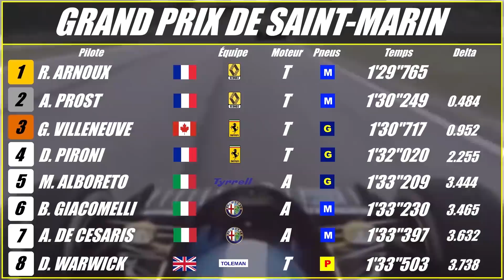LA "TRAHISON" DE DIDIER PIRONI - 1982 #04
Quatrième épisode de la série 1982, LA SAISON FOLLE.

Ce Grand Prix de Saint-Marin a lieu dans un contexte difficile pour le sport mais malgré les difficultés, il fut l'un des plus marquants de l'histoire. La fin d'une amitié entre Gilles Villeneuve et Didier Pironi.

 Chapitres :
0:00 - Intro
0:48 - Boycott d'Imola
2:54 - 14 voitures engagées
3:58 - Imola
4:22 - Qualifications
5:04 - Grand Prix de Saint-Marin
8:02 - Villeneuve "trahi" par Pironi
10:26 - Outro